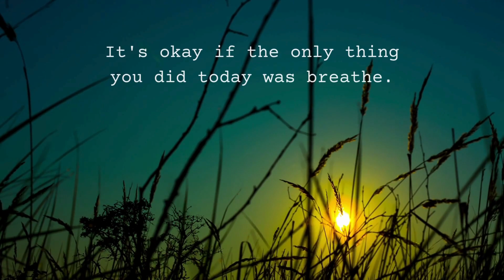Beautiful places in the world | Calm Vistas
Embark on a visual journey to some of the most breathtaking destinations across the globe in our latest YouTube video, "Beautiful Places in the World." From the stunning shores of the Maldives to the majestic Swiss Alps, this video showcases the diverse and awe-inspiring beauty our planet has to offer. Join us as we explore pristine beaches, towering mountains, bustling cityscapes, and serene natural landscapes, capturing the essence of each destination in stunning detail. Whether you're a seasoned traveler seeking inspiration for your next adventure or simply looking to marvel at the wonders of the world, this video is sure to leave you in awe. Sit back, relax, and let the beauty of our world wash over you in "Beautiful Places in the World."

beautiful places in the world with music,
beautiful places in the world 4k,
beautiful places in the world with relaxing music,
beautiful places in the world shorts,
beautiful places in the world mary on a cross,
beautiful places in the world to visit,
beautiful places in the world that doesn't feel real,
best places to visit in the world with family,
10 best places in the world,
top 10 beautiful places in the world bangla,
10 most beautiful places in the world,
100 most beautiful places in the world,
12 beautiful places in the world,
15 beautiful places in the world,
25 beautiful places in the world,
top 10 most beautiful places in the world 2023,
top 3 beautiful places in the world,
3 most beautiful places in the world,
30 most beautiful places in the world,
top 10 beautiful countries in the world for travelling,
most beautiful nature places in the world 4k,
4k most beautiful places in the world,
49 most beautiful places in the world,
5 most beautiful places in the world,
50 beautiful places in the world,
5 best places in the world,
50 most beautiful places in the world,
7 wonderful places in the world,
7 most beautiful places in the world,
top 7 beautiful places in the world,
beautiful places in the world 8k,
most beautiful places in the world 8k,
top 8 most beautiful places in the world,
amazing places in the world 8k,
Calm Vistas